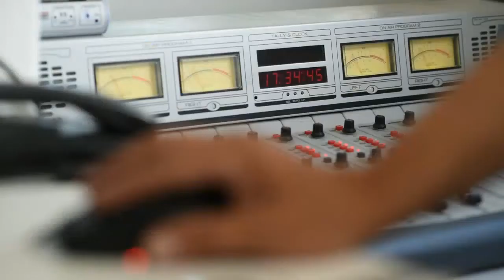POLEMICA EN EL BUSINESS con Claudio Destefano 24-6-2019